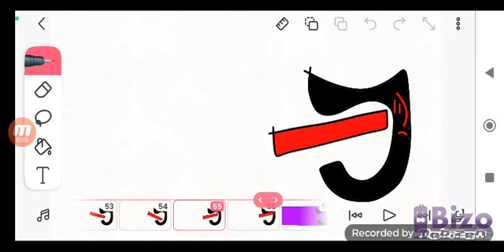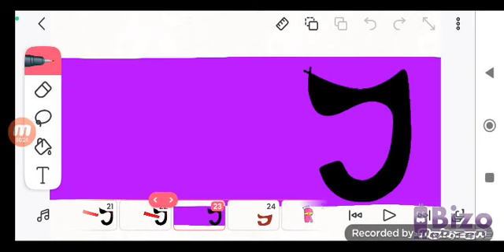Q & R In Reversed